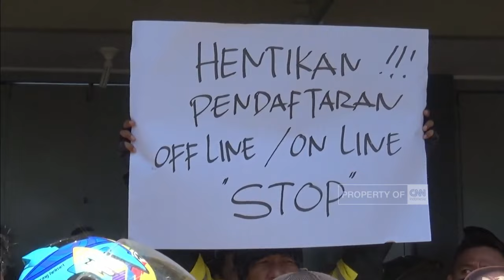Aspirasi Tak Digubris Driver Ojol Demo Kantor Maxim Cabang Gorontalo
Kecewa tuntutannya tidak dipenuhi, para pengemudi ojek online nekad menyegel kantor mitra maxim di gorontalo, hingga nyaris terjadi kericuhan.